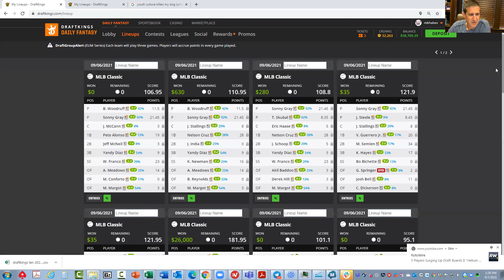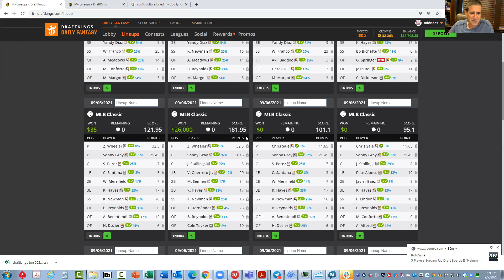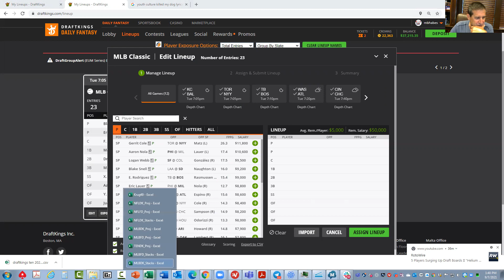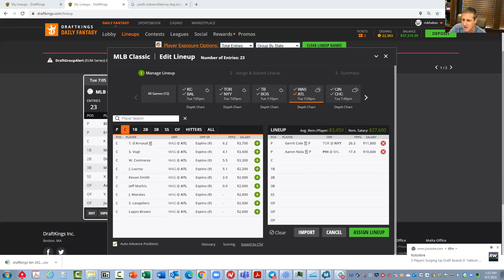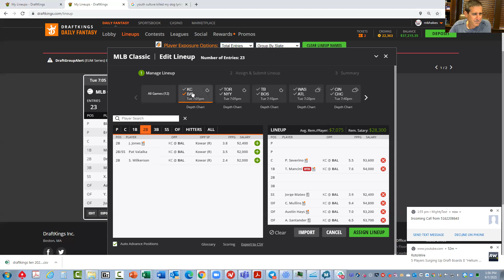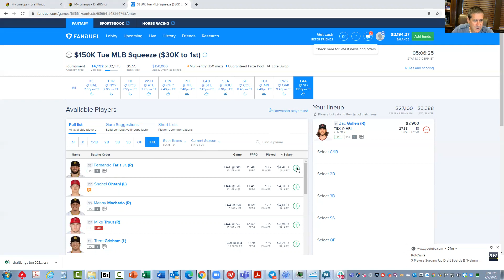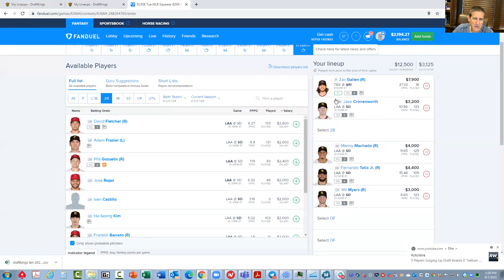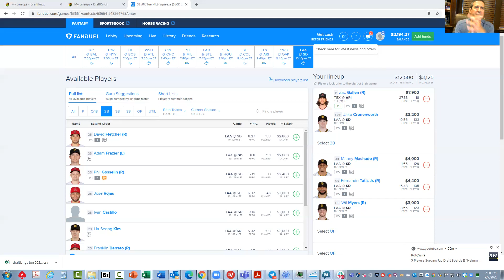MLB SLATE BREAKDOWN FOR SEPTEMBER 7, 2021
Sheets reviews his win from yesterday, and takes a top down look at today's slate.  Check on Truedfs.com for more content.